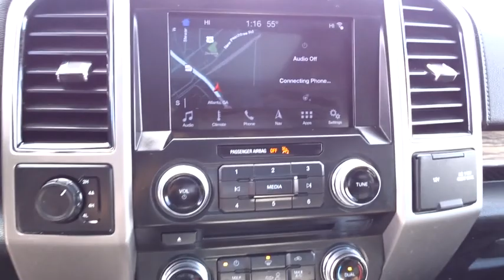2018 Ford F-150 Atlanta, Marietta, Decatur, Johns Creek, Alpharetta, GA U5283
Shadow Black Used 2018 Ford F-150 available in Atlanta, Georgia at Hennessy Ford. Servicing the Marietta, Decatur, Johns Creek, Alpharetta, GA area.

Hennessy Ford
5675 Peachtree Industrial Blvd

ONE OWNER, CLEAN CARFAX, SUNROOF, LIFT KIT, NAVIGATION, and LEATHER SEATS Equipment Group 502A Luxury (110V/400W Outlet, 2nd Row Heated Seats, Automatic High Beam w/Rain-Sensing Wipers, BLIS Blind Spot Information System, Heated Steering Wheel, Leather-Trimmed Bucket Seats, LED Sideview Mirror Spotlights, Power Glass Sideview Mirr w/Chrome Skull Caps, Power Tilt/Telescoping Steering Column w/Memory, Quad Beam LED Headlamps & LED Taillamps/Fog Lamps, Radio: B&O Play Premium Audio System, Remote Start System w/Remote Tailgate Release, Reverse Sensing System, SYNC Connect, Universal Garage Door Opener, Voice-Activated Touchscreen Navigation System, and Windshield Wiper De-Icer), Lariat Chrome Appearance Package (Chrome 2-Bar Grille w/4 Minor Bars, Chrome Angular Step Bars, Chrome Door & Tailgate Handles w/Body-Color Bezel, Chrome Skull Caps on Exterior Mirrors, Single-Tip Chrome Exhaust, and Wheels: 18 Chrome-Like PVD), 4D SuperCrew, 4WD, ABS brakes, Compass, Electronic Stability Control, Front dual zone A/C, Heated door mirrors, Heated front seats, Illuminated entry, Low tire pressure warning, Remote keyless entry, and Traction control Hennessy Ford / Lincoln is pleased to offer you this exceptional 2018 Ford F-150. This Lariat F-150 Exterior is finished in Shadow Black and the interior is finished in Black w/Leather-Trimmed Bucket Seats PLUS... this exceptional vehicle comes well equipped with ONE OWNER, CLEAN CARFAX, SUNROOF, LIFT KIT, NAVIGATION, and LEATHER SEATS Equipment Group 502A Luxury (110V/400W Outlet, 2nd Row Heated Seats, Automatic High Beam w/Rain-Sensing Wipers, BLIS Blind Spot Information System, Heated Steering Wheel, Leather-Trimmed Bucket Seats, LED Sideview Mirror Spotlights, Power Glass Sideview Mirr w/Chrome Skull Caps, Power Tilt/Telescoping Steering Column w/Memory, Quad Beam LED Headlamps & LED Taillamps/Fog Lamps, Radio: B&O Play Premium Audio System, Remote Start System w/Remote Tailgate Release, Reverse Sensing System, SYNC Connect, Universal Garage Door Opener, Voice-Activated Touchscreen Navigation System, and Windshield Wiper De-Icer), Lariat Chrome Appearance Package (Chrome 2-Bar Grille w/4 Minor Bars, Chrome Angular Step Bars, Chrome Door & Tailgate Handles w/Body-Color Bezel, Chrome Skull Caps on Exterior Mirrors, Single-Tip Chrome Exhaust, and Wheels: 18 Chrome-Like PVD), 4D SuperCrew, 4WD, ABS brakes, Compass, Electronic Stability Control, Front dual zone A/C, Heated door mirrors, Heated front seats, Illuminated entry, Low tire pressure warning, Remote keyless entry, and Traction control AND gives you an amazing driving experience along with impressive Fuel efficiency rating!! 16/22 City/Highway MPGHennessy Ford Lincoln Atlanta is the premier Ford dealership in Atlanta GA for all of your automotive needs. We have 100's of Exceptional Pre-owned vehicles in stock for you to choose from every day. We are the leading the way with Real-Time Market based Pricing that yields you lowest prices and Best values on every car and truck we offer. Since opening our doors here in the Atlanta area, our commitment has been on offering our customers the lowest prices on the widest selection of new and used cars for sale in the Atlanta, Buckhead, Dunwoody, Brookhaven, Winder, Decatur, Stone Mountain, Tucker, Loganville, Commerce, Hoschton, Brasleton, Buford, Cumming, Duluth, Norcross, Snellville, Lawrenceville, Doraville, Chamblee areas and Gwinnett, Fulton, Forsyth, Dekalb, Banks, Clayton, Jackson, Hall, and all surrounding counties . Hennessy Ford Lincoln Atlanta takes pride in standing above the competition with a solid reputation as being a premier Ford dealer and our ENTIRE team wants to ensure your car buying experience exceeds your expectations.